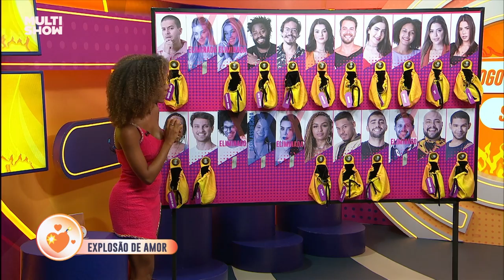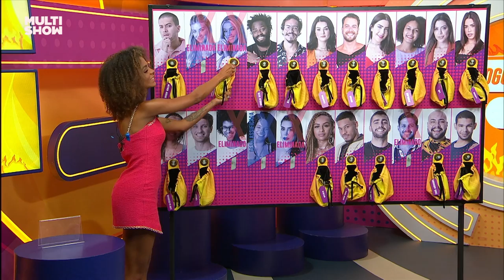Brunna chama Lucas de PAMONHA e Gustavo de TÓXICO | BBB22 | Humor Multishow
Eiiiita que a Brunna tava afiadíssima no BBB A Eliminação. 🔥 🔥 Chamou Lucas de Pamonha, Gustavo de Tóxico e ainda sobrou pro Arthur Aguiar, viu?!

🎥 ASSISTA TAMBÉM 🎥